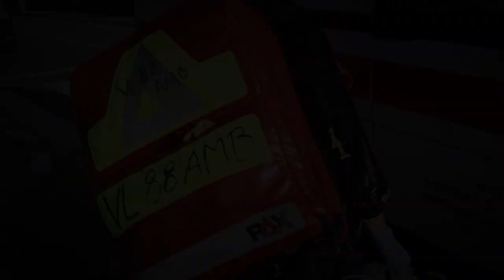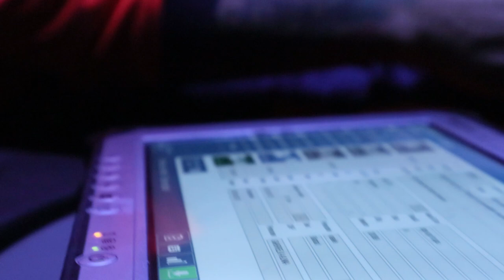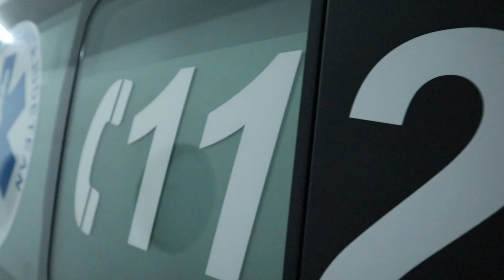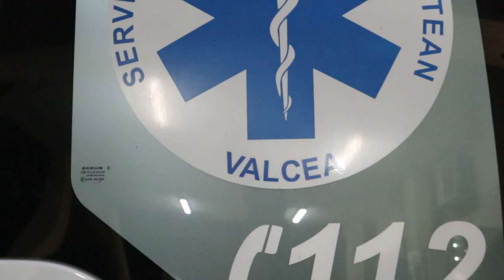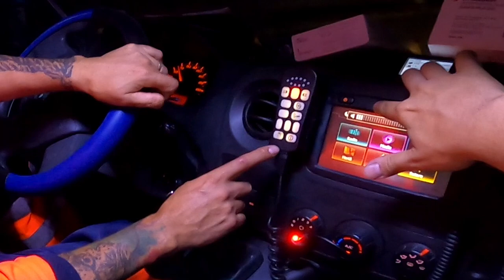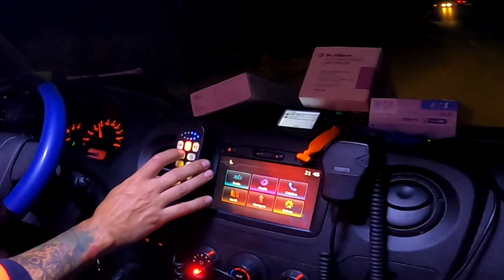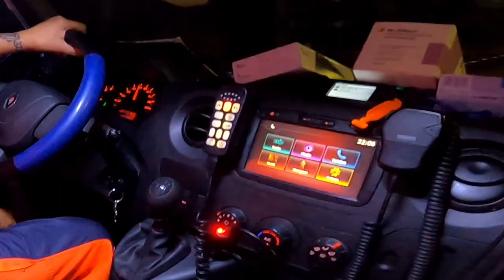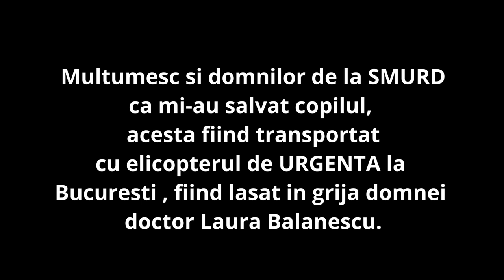La Limita intre VIATA si Moarte ! Urgente , Andrenalina. In spatele culiselor. SAJ. AMBULANTA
Am avut oportunitatea sa cunosc oamenii care apar sa salveze viata.
Nu are nevoie de descriere acest clip.